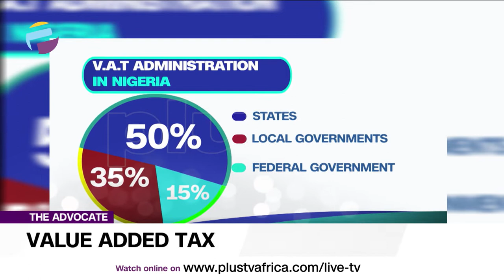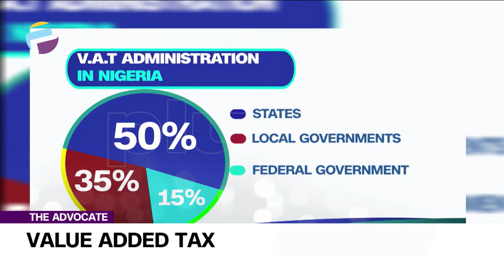The Value Added Tax Saga | THE ADVOCATE NG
Value Added Tax is the world’s most common form of consumption tax. It is the difference between the business sales and the purchase of good and services from other businesses. With more than 160 countries using a value added taxation system, this system is mostly used in the European Union which the United States is not one of them.

Advocates Of The Week:
Kunle Lawal
Sola Akinjola
Adebola Aderibigbe
Tolu Moyan
Comfort Booth